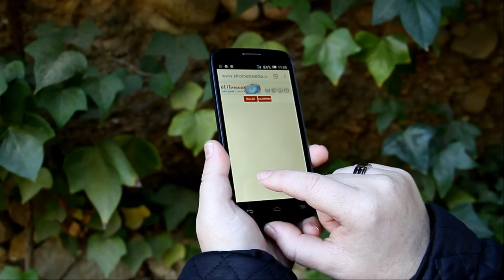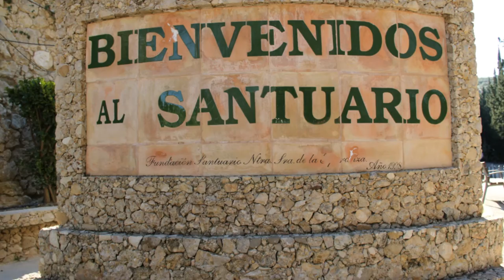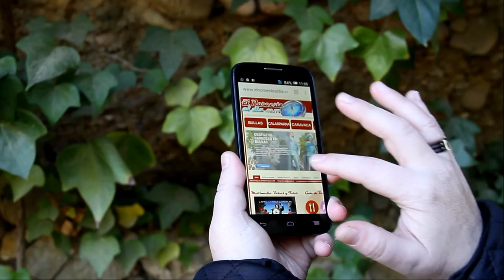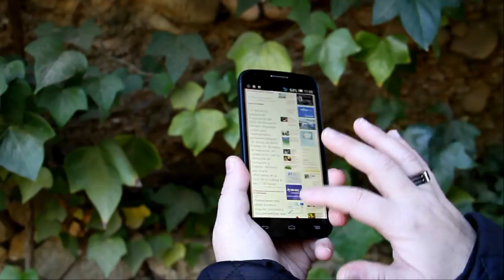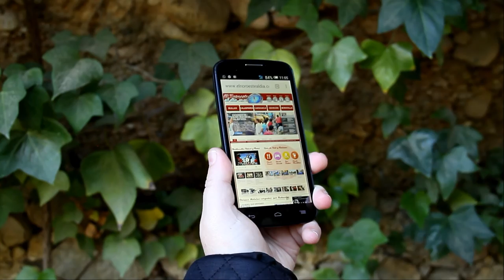2016_02 zAkAtYn Patinando en la Plaza España, Bullas Comarca del Noroeste Murciano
by zAkAtYn | La Escuela de Educación Infantil  “El Castellar de Bullas”, está situada en la Calle Felix Rodríguez  de la Fuente. Esta escuela cuenta  con una amplia oferta deportiva para los niños de la localidad de Bullas y entre los valores que inculcan a los niños, uno de ellos es el de aprender jugando. Entre el amplio abanico de posibilidades que ofrece esta escuela a los más jóvenes, uno de ellos es la práctica de patinaje. El pasado  jueves día  4 de febrero   sobre las 17.00 h de la tarde se encontraban practicando dicho deporte en la que es la plaza principal del pueblo de Bullas, concretamente en la Plaza de España, Comarca del Noroeste de la Región de Murcia, 4 de Febrero de 2016.